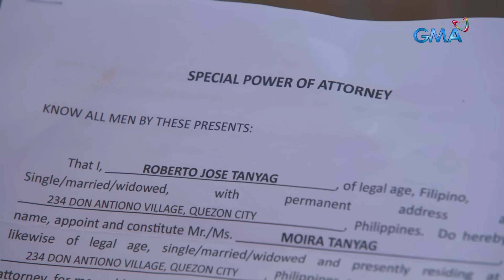Abot Kamay Na Pangarap: Carlos advises Lyneth about her daughter! (Episode 352)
Aired (October 24, 2023): Pinagsabihan ni Carlos si Lyneth tungkol sa pangingialam nito sa buhay ng kanyang anak.